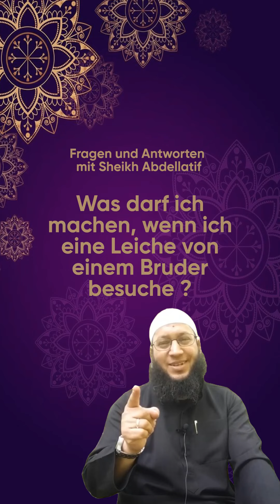Was darf ich machen, wenn ich eine Leiche von einem Bruder besuche ??(Sheikh Andellatif)